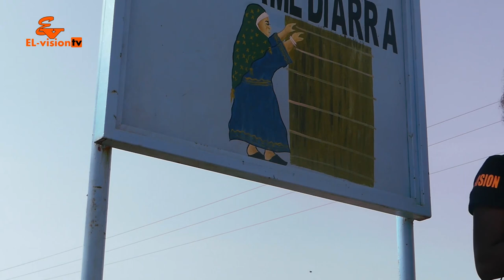LIMA BEUGUA DONN NUMERO 2 EVA show